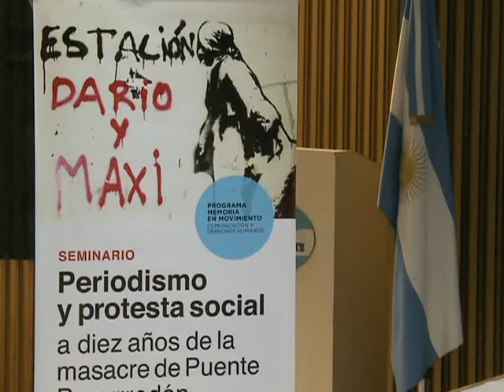Se realizó un seminario sobre periodismo y protesta social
Un seminario sobre "Periodismo y protesta social" destinado a comunicadores sociales se realizó hoy, organizado por el programa Memoria en Movimiento.